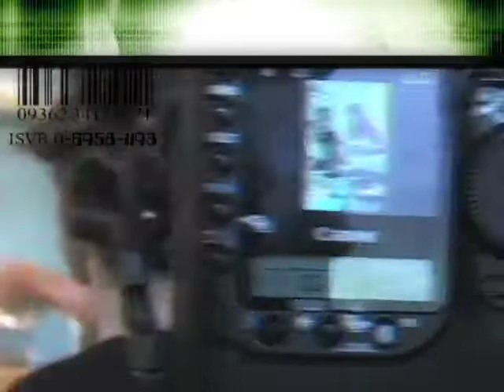Eggy Graduation Intro by SKT Digital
Priscilla Ledesma MTV
Bacolod City